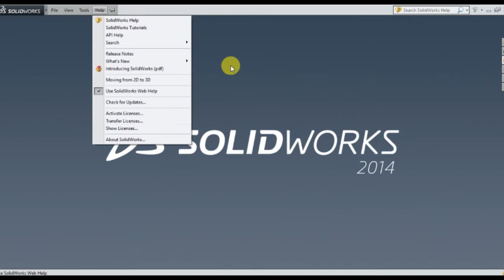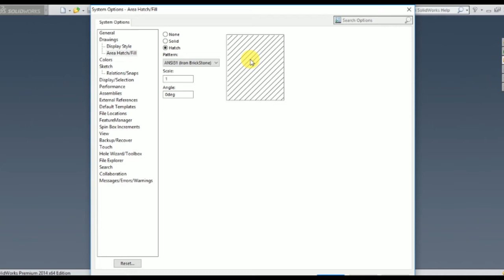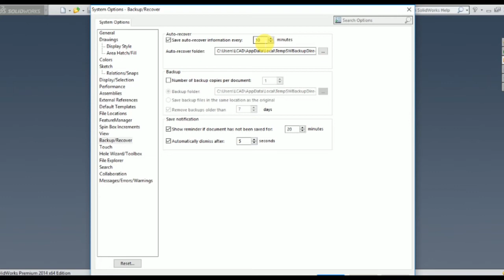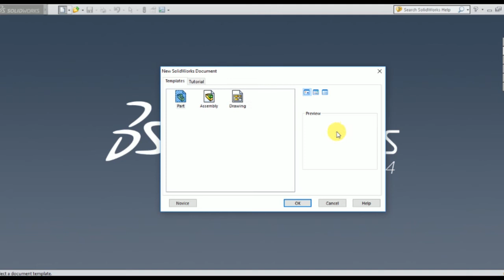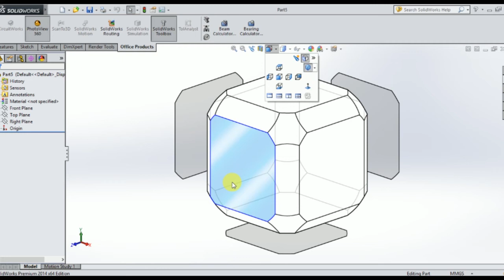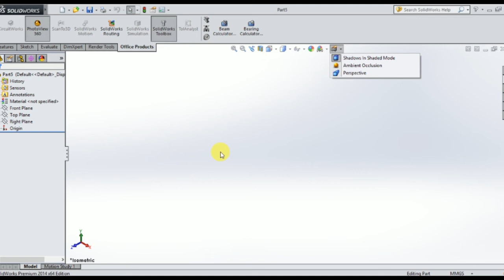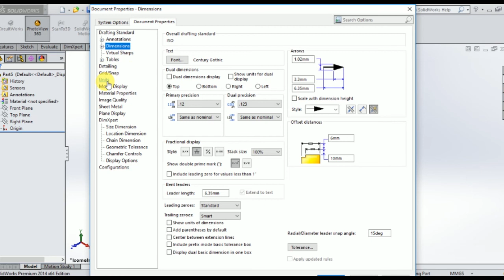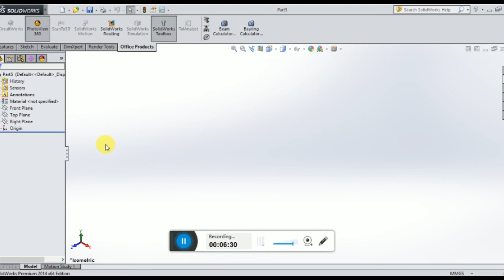SolidWorks Tutorial in Tamil 1: Basic Introduction,interface,option,units